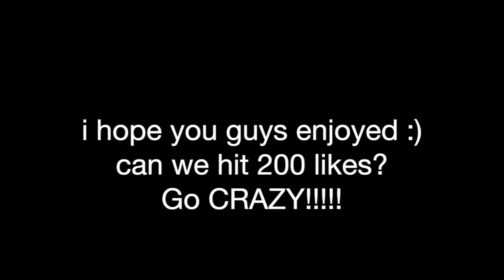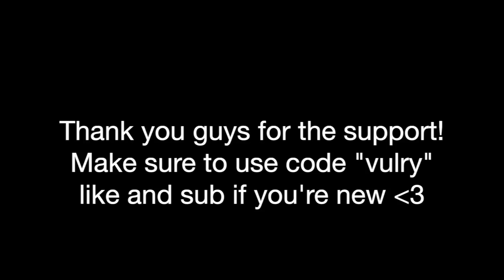I'm Unstoppable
I hope you guys enjoy this Fortnite Montage!
Here are my highlights from my performance in the past Fortnite Gauntlet events.
200 LIKES?
Make sure to use code "Vulry" In the item shop boys!

Songs Used-
Pain Pills - Jurp